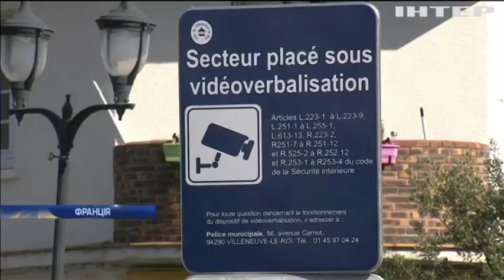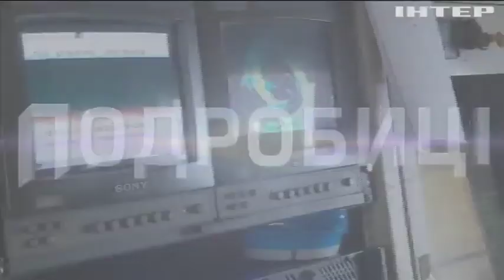Стриптизерок у нічному клубі замінили роботами-гуманоїдами